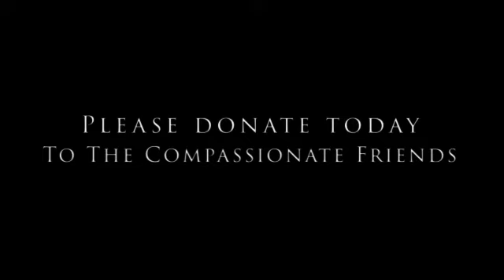Roy and Barbara Davies